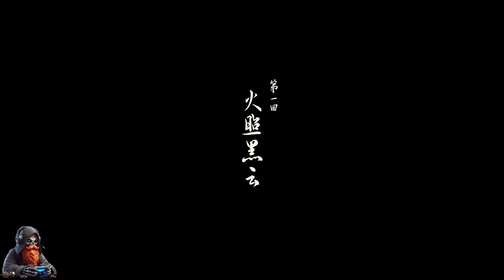Black Myth Wukong First 30 Minutes of Gameplay!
Picked up Black Myth Wukong on PC and have been enjoying it so far! Here is the first 30 minutes of gameplay from the opening scenes to the first boss! I'm playing with almost all setting on max value.